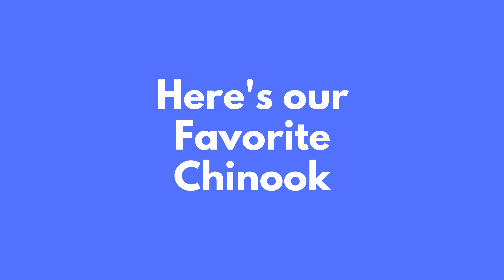Heartwarming Video of Chinook: HD Quality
What's up, pet enthusiasts? Here are some cute shots of the famous dog breed, The Chinook. The height of Female: 21-25 IN (53-63 cm), Male: 23-27 IN (58-69 cm). Their beautiful ears are medium-sized, natural, drop ears.

Get ready to be entertained by the cutest four-legged star on the internet! This YouTube video showcases the best of man's best friend with an adorable dog shoot. This cute adorable video is guaranteed to put a smile on your face. These dogs are also known to be affectionate with family.

We create videos perfect for sharing on your WhatsApp, Facebook, Instagram, or any other social media.